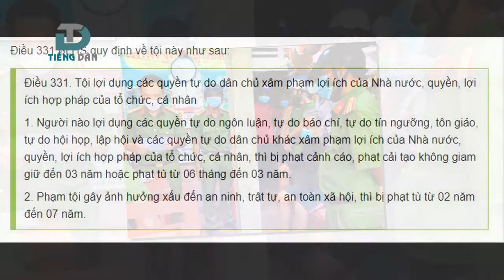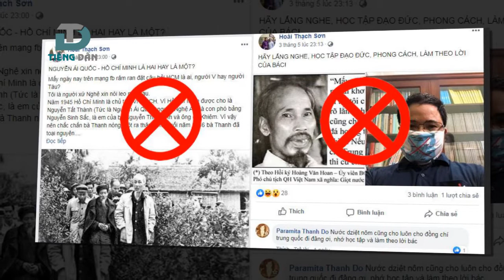Bôi nhọ lãnh tụ - Cảnh báo mưu đồ chống phá của các thế lực thù địch!